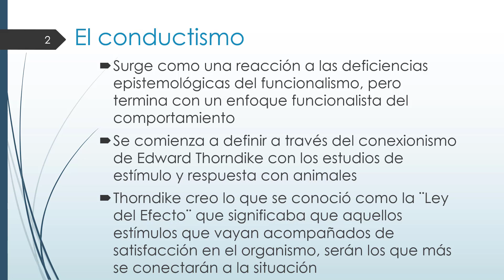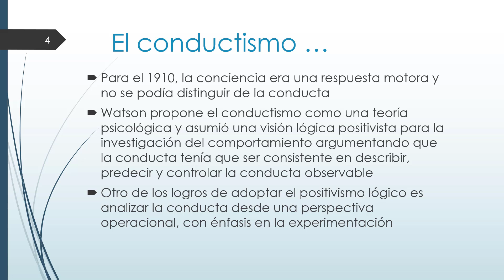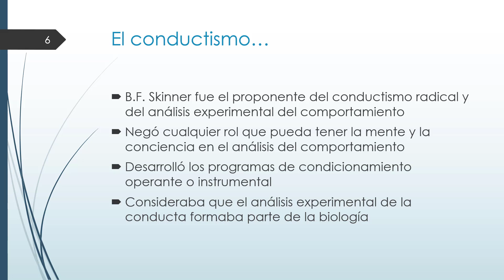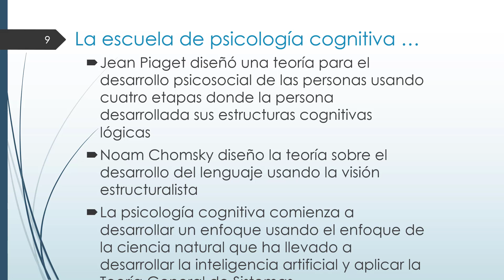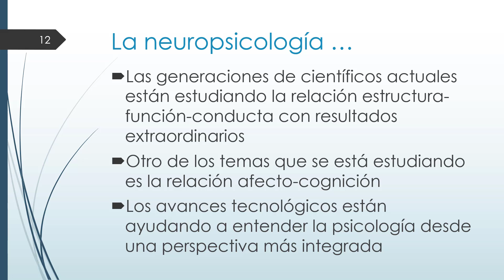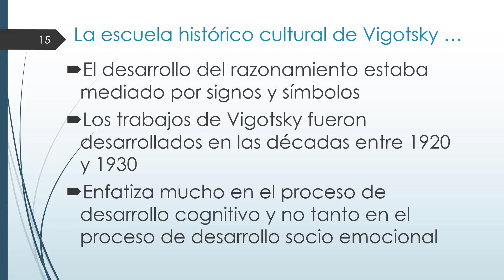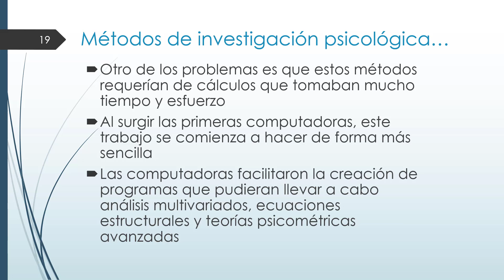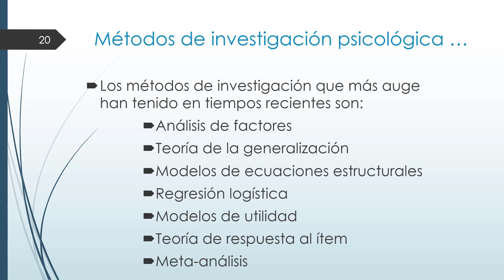Psic 503: Módulo VI La psicología conductista, la escuela histórico cultural y la cognitiva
En este vídeo se discuten los eventos históricos que dieron origen al conductismo, a la teoría cognoscitiva, la escuela histórico cultural de Vigotsky y la evolución de los métodos de investigación en la psicología.